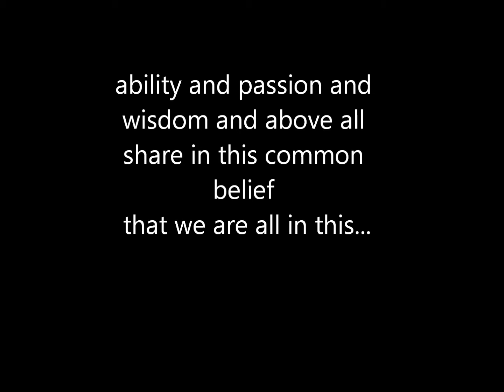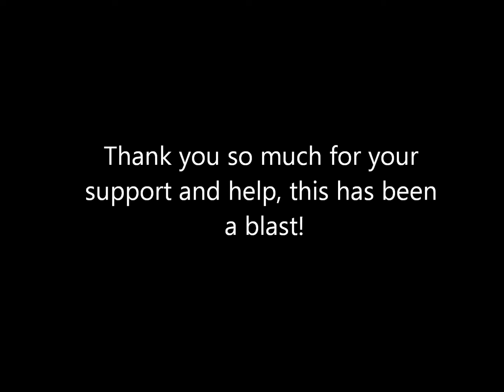Shout out video to all the channels featured on February's The Tactical Forum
Keep up with The Tactical Forum!

Music is Click Click Boom by Saliva